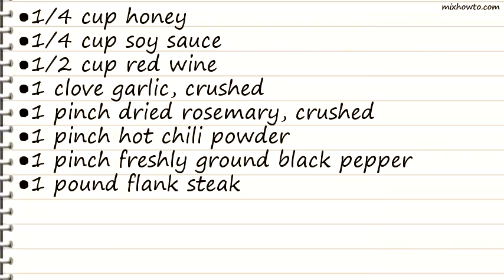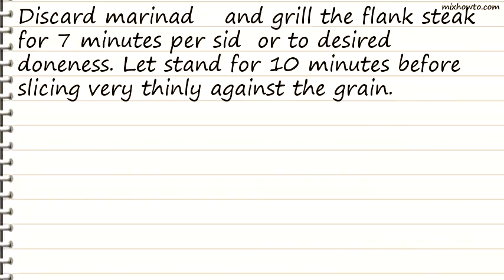Recipe Flank Steak a la Willyboy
INGREDIENTS:
●1 pinch dried rosemary, crushed
●1 pinch hot chili powder
●1 pinch freshly ground black pepper
●1 pound flank steak